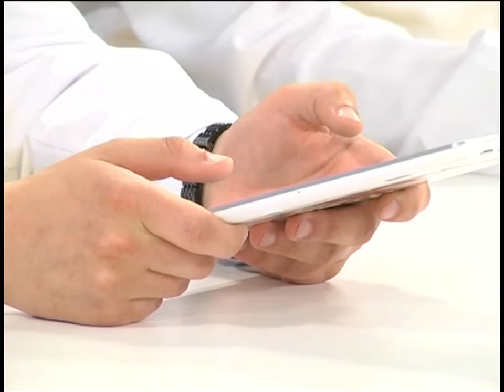Тело человека 26 06 2018 Высокое давление